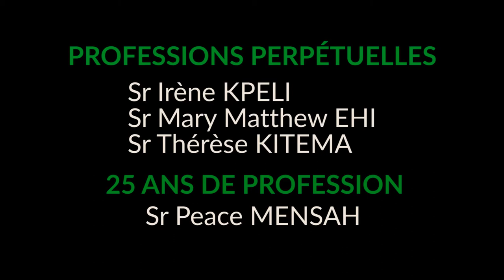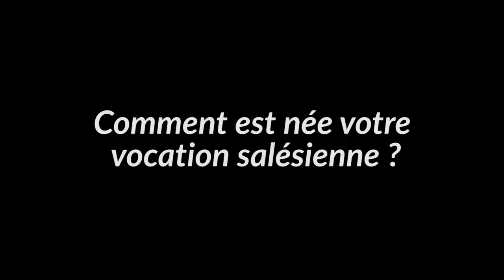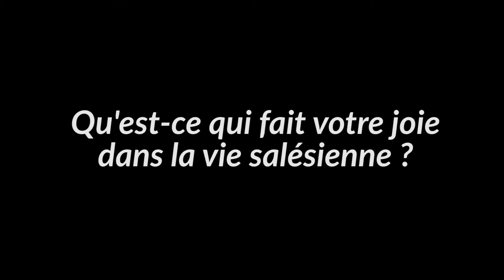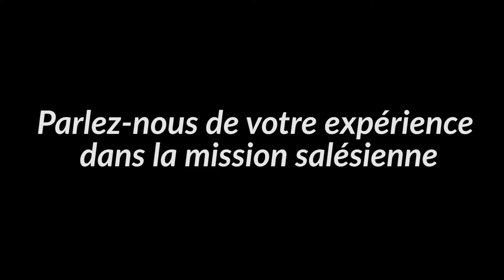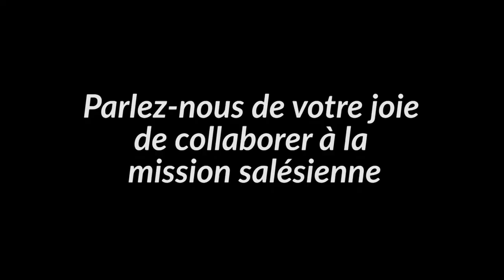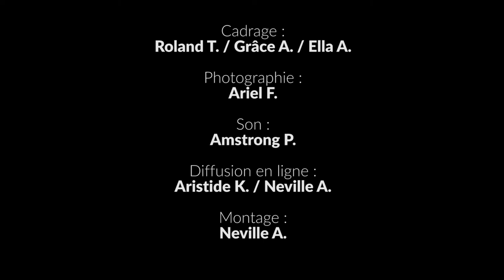Enntretien de la Provinciale en préparation aux voeux perpétuels des soeurs Mary Irène et Thérèse.